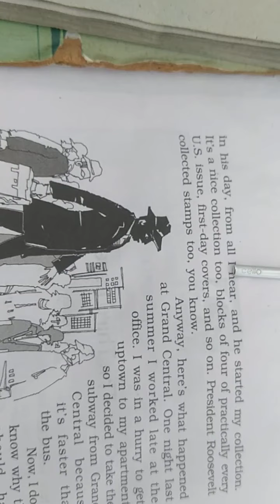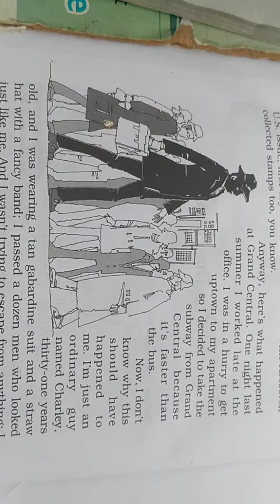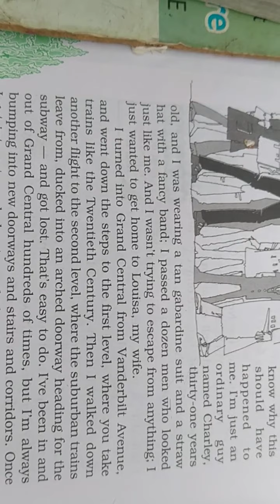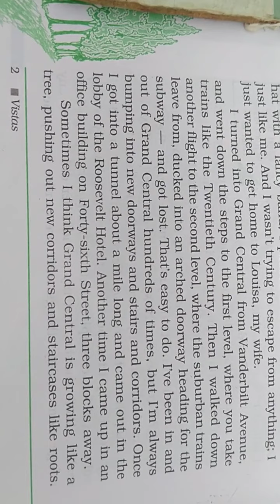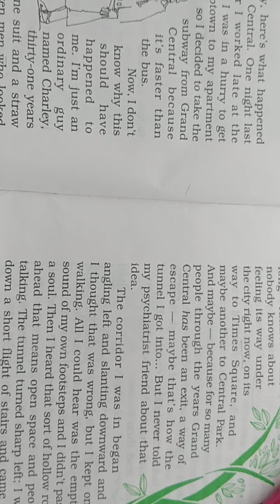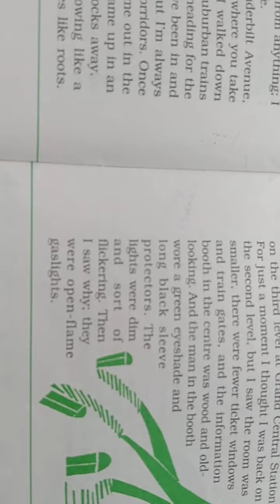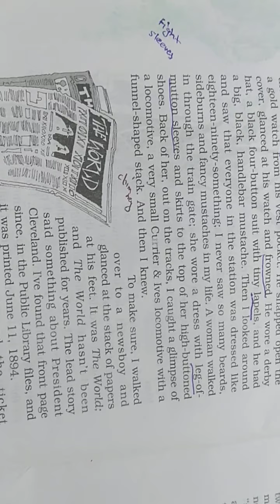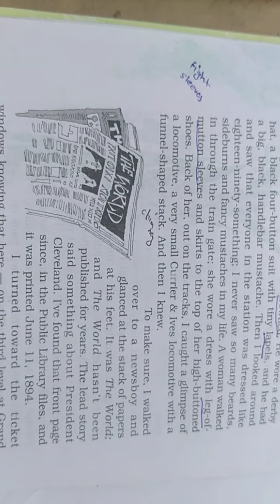Class 12 English lecture 2"the third level"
Line wise explanation